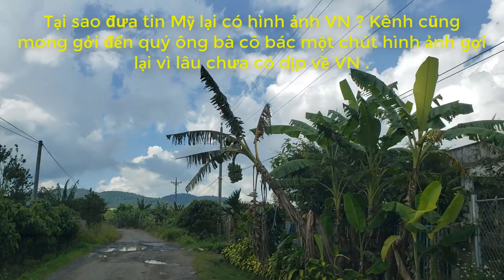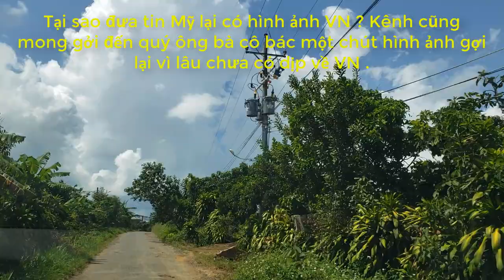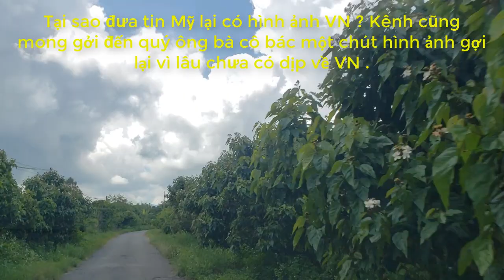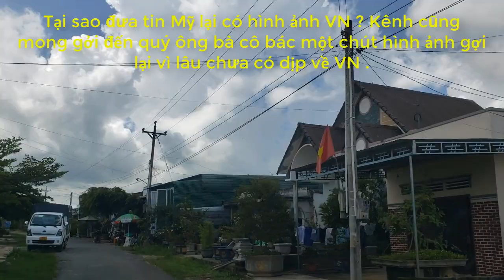Vậy là Việt kiều hết cửa ăn tết cùng gia đình